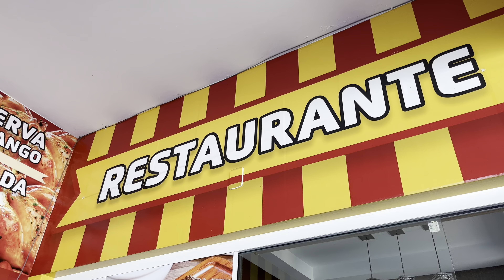VLOG: um final de semana comigo em compromissos aleatórios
Olá pessoas, bem vindas a mais um vídeo do canal.
Resolvi passar um final de semana com vocês com os meus compromissos aleatórios da vida real.

BORA PARA MAIS UM VÍDEO?

Obrigada por acompanharem o canal, se inscrevam para assistir mais 🌸

🔔 ATIVE AS NOTIFICAÇÕES para não perder nenhum video.